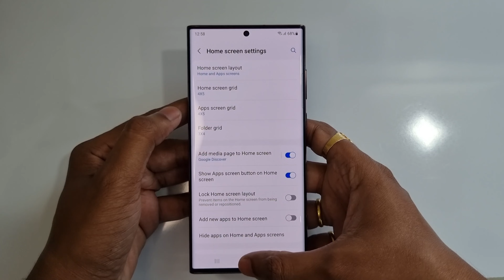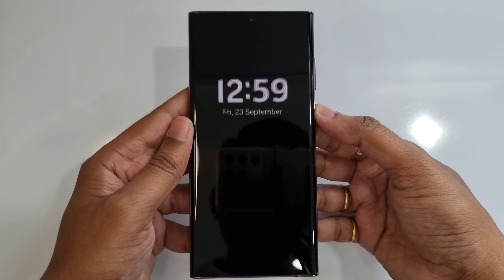Oneui 5.0 beta 3 Animation | Oneui 5 beta 3 update | Android 13 on S22 Ultra | Oneui5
My Gears
SamsungGalaxyS22 Ultra
Samsung Galaxy S21 Ultra
Samsung Galaxy Watch 4
Apple watch series 7
Macbook Pro 16 inch
Apple Ipad Pro
Apple Iphone 13 Pro